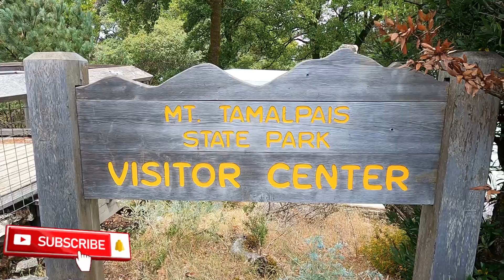🇺🇸EAST PEAK MOUNT TAMALPAIS /Mill Valley /Marin County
california explorepage hiking adventures East Peak Mount Tamalpais in Mill Valley it’s one of the highest peaks with the best views and hiking areas for kids and adults.￼